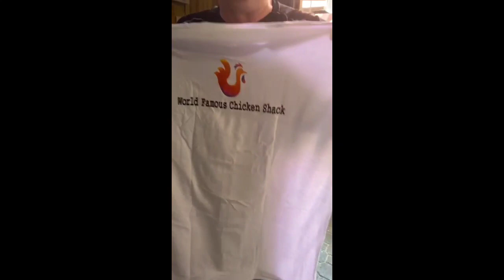DR Updates (BREAKING NEWS) | Curfew Info (MUST SEE) Sosua | Dominican Republic | Paradise Lyfe